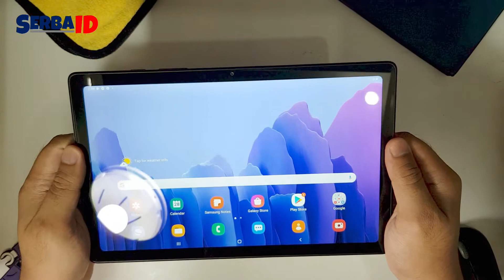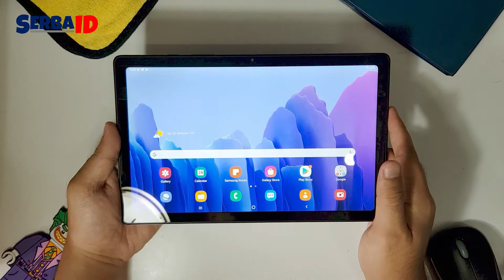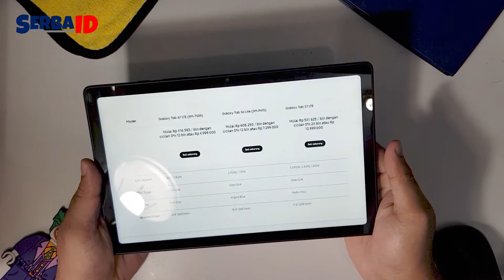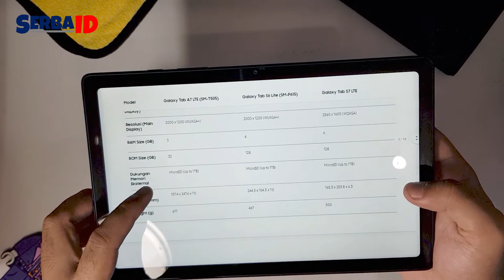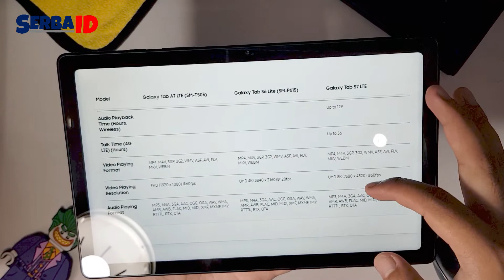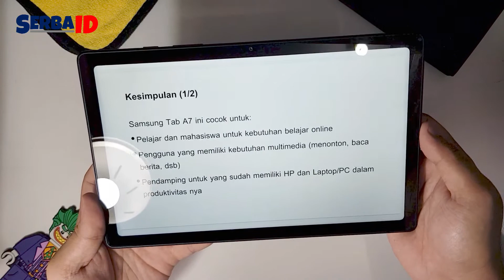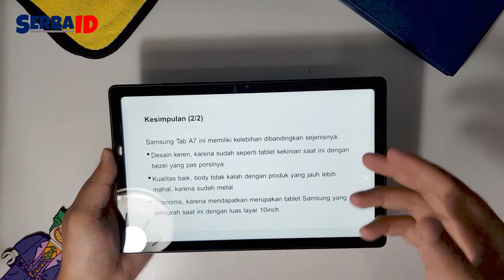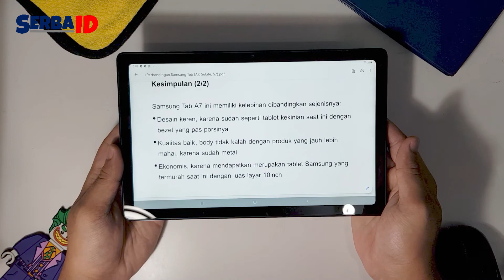KOMPARASI SAMSUNG ❗❗ Review Samsung Tab A7, Samsung S6 Lite & Samsung tab S7 | Serbaid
Ini adalah video komparasi antara Samsung Tab A7, Samsung Tab S6 Lite & Samsung Tab S7, Tentuin yang menurut kalian terbaik dan pas untuk kegiatan kita sehari-hari yaa..

Silakan juga sambangi website kami, untuk info berita terkini dan paling menarik.